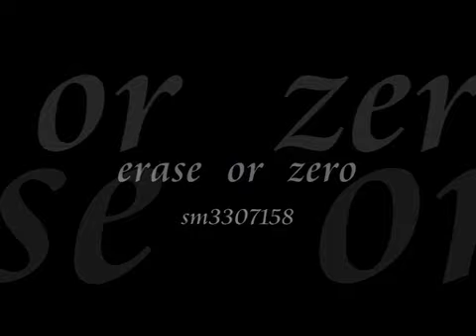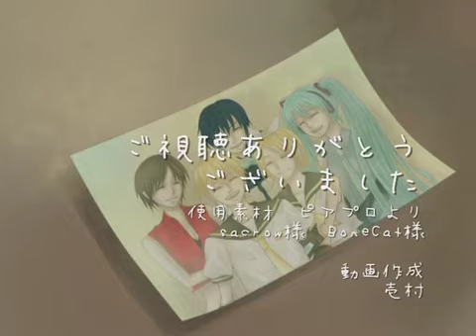[Len & KAITO] erase or zero [English Sub][Vocaloid] 鏡音レン PV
erase or zero by クリスタルP (CrystalP), PV by 壱村 (piapro ID  kazatoto)
Translated by me with A LOT of help from motokokusanagi2009-san
This song requires some guess work and interpretation because the lyrics are a bit vague.
The way I interpreted this is that is something happened, and their day keep getting reset before night falls. They keep trying to break the repetition, but so far they couldn't change a thing except for the fact that they kept their memory about the day repeating, so they know to keep trying next time... I think...

Somewhere in the song the katakana for naïve was used, but as motokokusanagi2009 pointed out, most Japanese use that word to mean "sensitive" without negative connotation. So using sensitive in the translation.